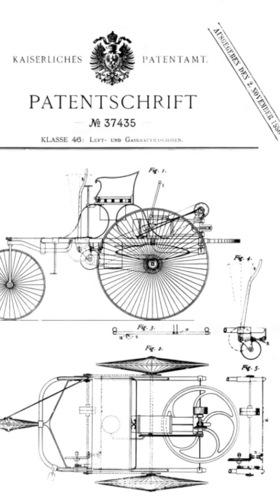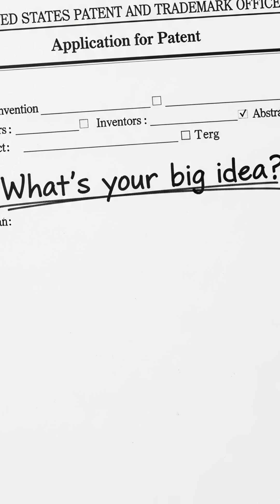The $50 Invention That Launched a Billion-Dollar Industry 🚗 (Karl Benz Patent)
Discover the groundbreaking story of Karl Benz, the visionary behind Mercedes Benz and the invention of the automobile. This deep dive into automotive history explores how Benz's pioneering work reshaped transportation. Witness how the first car revolutionized the world.